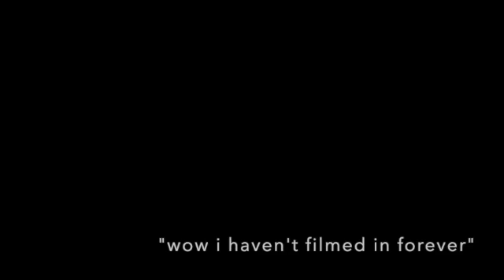vlog #29: relationship advice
why am i so wise? anyways, enjoy the vid. i have a movie addiction. -c